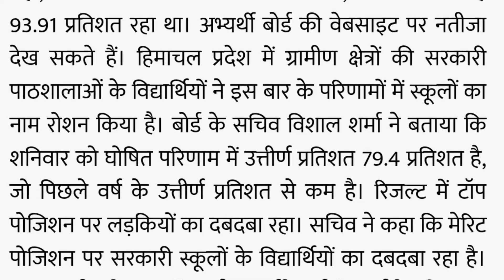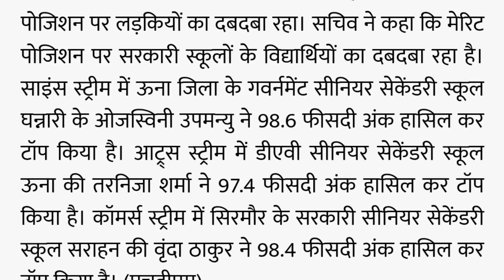12वीं में सरकारी स्कूलों के छात्रों का दबदबा, देखें टॉपर की सूची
12th Result : 12वीं में सरकारी स्कूलों के छात्रों का दबदबा, देखें टॉपर की सूची